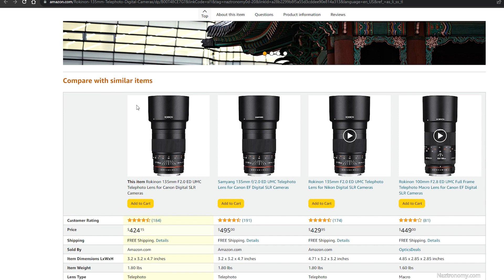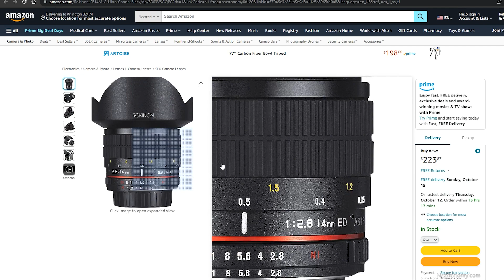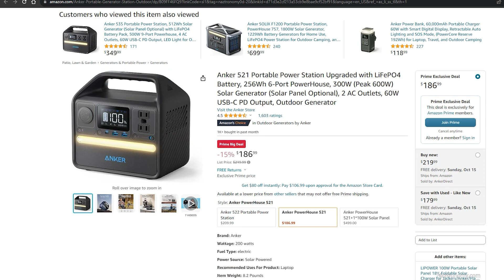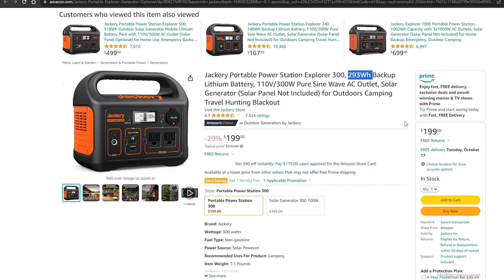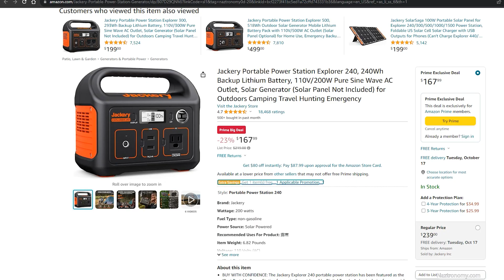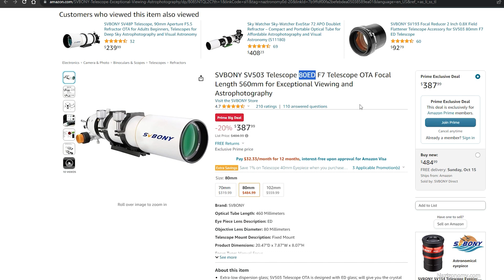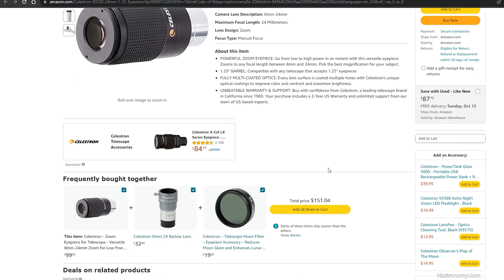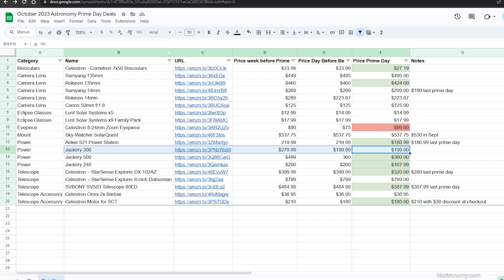October 2023 Prime Day Deals for your Astronomy Hobby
Noticed some nice prime day deals.

Here are the direct links:

Celestron - Cometron 7x50 Bincoulars
Samyang 135mm
Rokinon 135mm
Samyang 14mm
Rokinon 14mm
Canon 50mm f/1.8
Lunt Solar Systems x5
Lunt Solar Systems x9 Family Pack
Celestron 8-24mm Zoom Eyepiece
Sky-Watcher SolarQuest
Anker 521 Power Station
Jackery 300
Jackery 500
Jackery 240
Celestron – StarSense Explorer DX 102AZ
Celestron – StarSense Explorer 8-inch Dobsonian
SVBONY SV503 Telescope 80ED
Celestron Omni 2x Barlow
Celestron Motor for SCT

Chapters:
0:00 Binoculars, Rokinon, and Samyang Lenses
1:49 Portable Power Stations: Anker and Jackery
4:02 Celestron StarSense Explorer DX 102AZ Telescope
4:55 SvBony SV503 ED Refractor Telescope
5:48 Celestron motor focuser for SCT
6:17 Honorable Mentions

Have questions? Ask below! Be sure to check out my Astrophotography